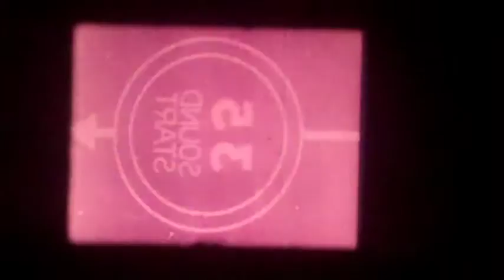a f t a l i mc l u r e